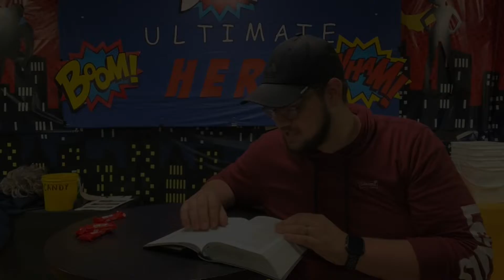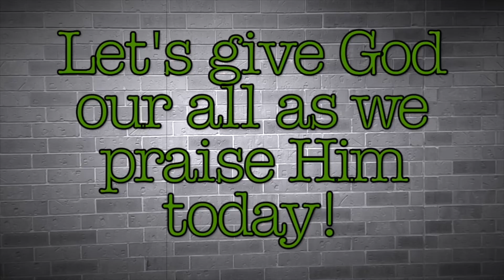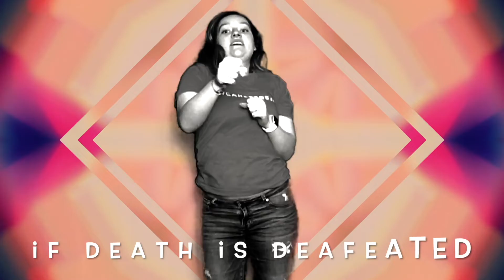Filling Station 05.01.2022 | God is Generous!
Join us for another week of our "Ultimate Hero" series!